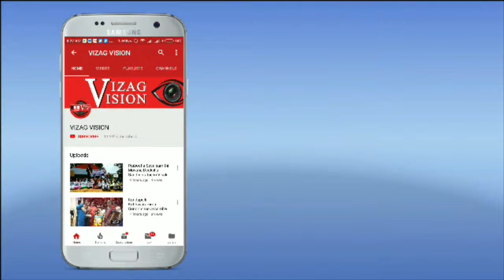Sri Kanaka Mahalakshmi Ammavari Raata Mahotsavam in Visakhapatnam,Vizagvision